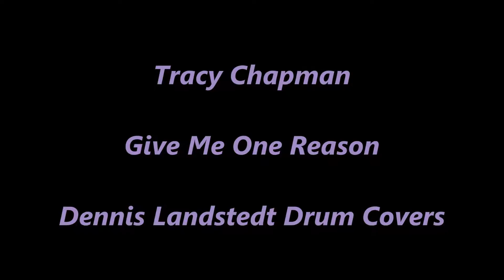Tracy Chapman, Give Me One Reason, Dennis Landstedt Drum Covers